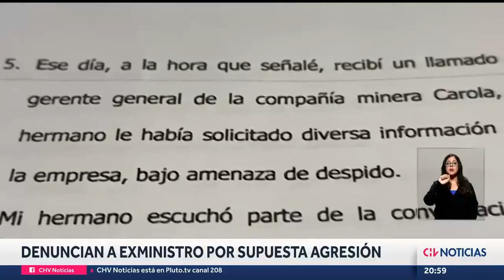Ex ministro FELIPE BULNES y empresario son grabados PELEANDO en Zapallar - CHV Noticias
El pleito ocurrió el pasado lunes en un restaurante de la comuna, provocando la sorpresa de los veraneantes. El hecho ya está siendo investigado por la Fiscalía de La Ligua.